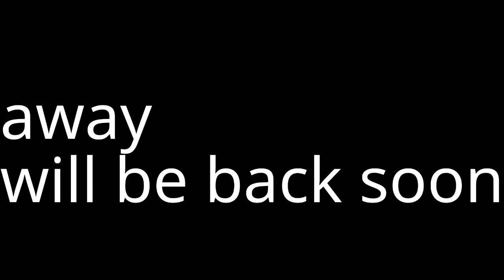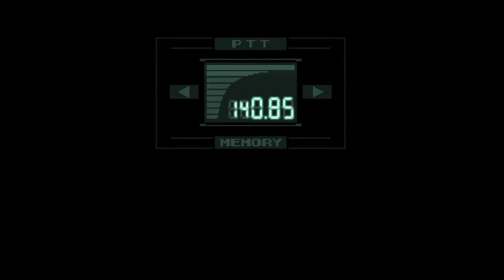Metal Gear Solid (1998) - Live Audio Description Practice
Metal Gear (Solid) is one of my favourite video game series. I've wanted to try doing live audio description for a while, and I figured it would be good to start with something that I am familiar with. Emulation of the PlayStation 1 gives me the ability to pause and unpause the game at will. I have no experience performing audio description, let alone with this setup, so please be patient while I learn the ropes.

Please send in messages, live or otherwise, if you have any requests to make the game easier to understand or tips for me to work better. I've got my own expanded feed of the game at a high resolution and volume, so if you'd prefer any enhancements to the stream audio or visuals, don't hesitate to ask.